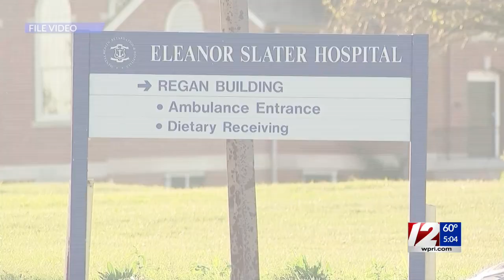McKee: We’re not going to turn our back on unvaccinated health care workers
For the first time since Rhode Island’s vaccine mandate for health care workers went into effect, Gov. Dan McKee and Lt. Gov. Sabina Matos held a formal press conference Tuesday afternoon.